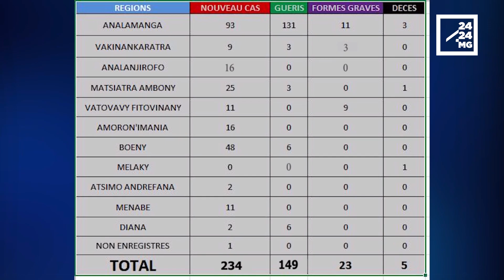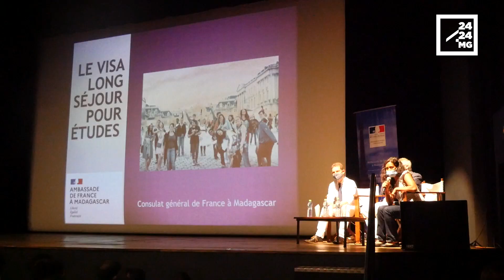VAOVAO - MINUTE FLASH 11 JANOARY 2021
- VALANARETINA : Olona dimy no namoy ny ainy noho ny Covid-19 teo anelanelan'ny 2 ka hatramin'ny 8 Janoary, 234 ny tranga vaovao
- FIVEZIVEZENA MAKANY IVELANY : 20% isan-taona ny fangatahana fahazoan-dalana hiditra any Frantsa lavin’ny masoivohan’ny Frantsa
- BAOLINA KITRA : Hapetraka ao amin’ny -tanàna vaovao eny Imerintsiatosika ny Barea Akademia hatao ary ao Mahamasina ny lalao famaranana amin'ny fifantenana ireo tanora